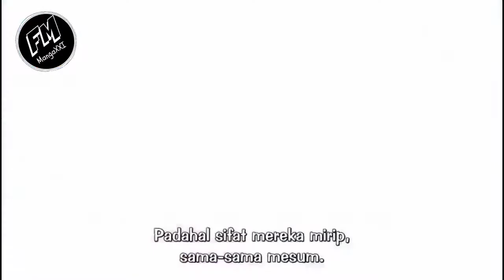One Piece Moment Momonosuke and Robin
Click here if you want Free bitcoin